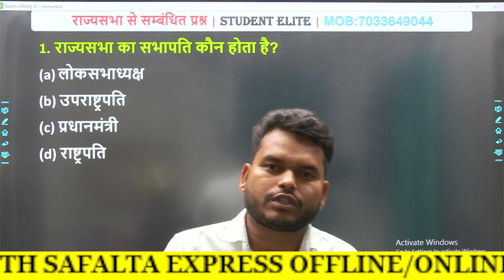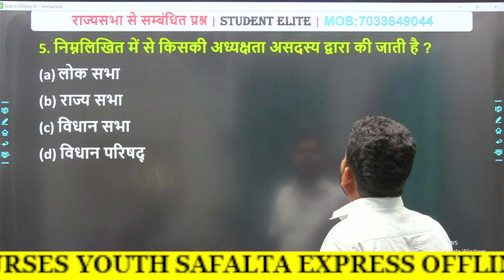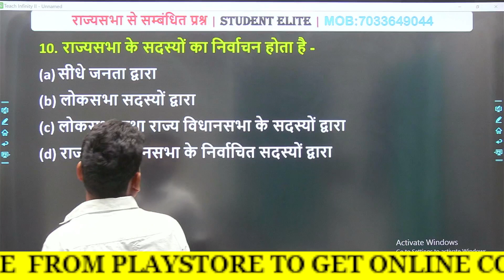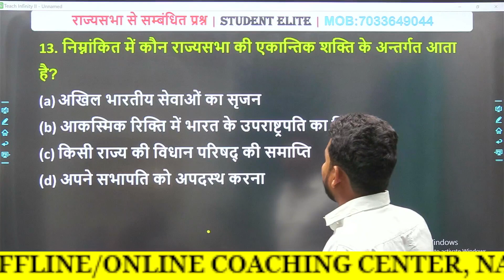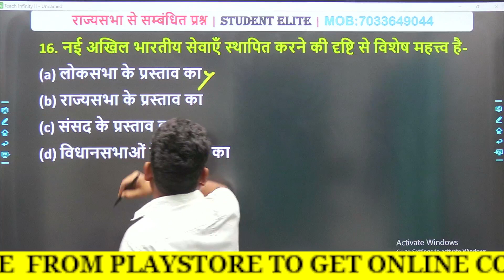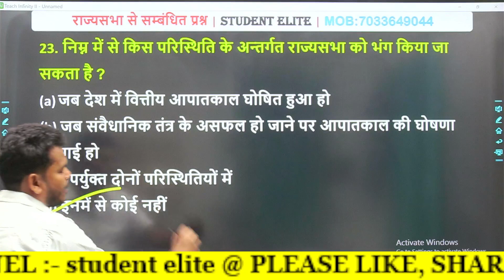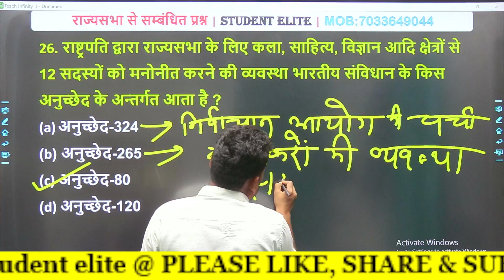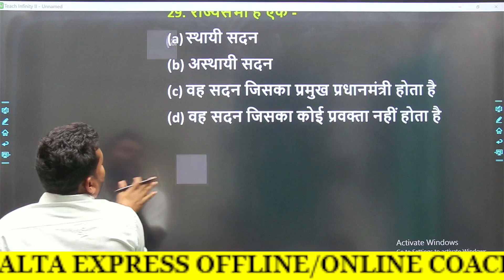राज्यसभा (council of States) से सम्बंधित प्रश्न | rajya sabha se sambandhit question | Indian Polity